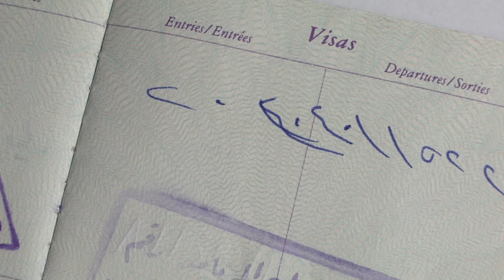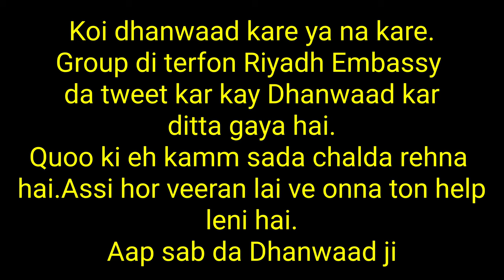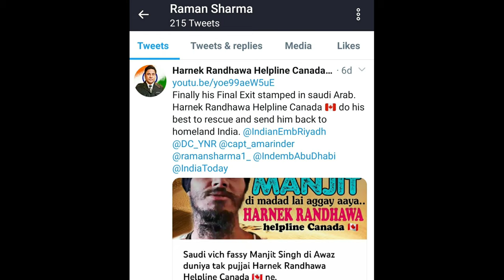Another Successful Rescue Operation with Support of Riyadh Indian Embassy & incredible GROUP MEMBERS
He was seriously sick when first time he contact with me. Then we start a campaign for him and with the great help of Riyadh Embassy Officials he reach back india almost 5 days ago. On his behalf we thank to all the Embassy Officials.
              THANKYOU.
                 Regards.